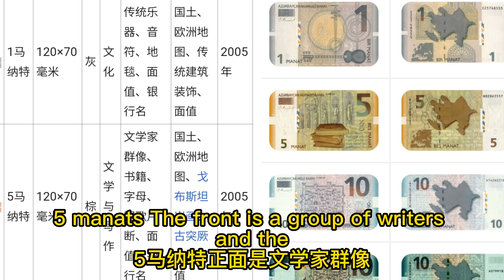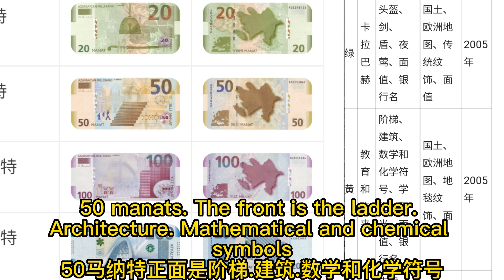阿塞拜疆货币（Azerbaijan Currency)B33